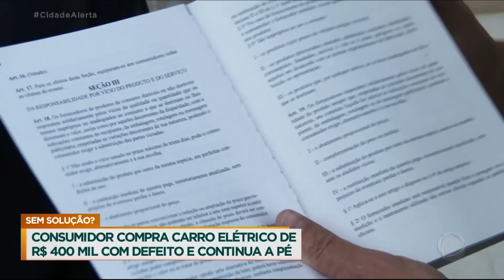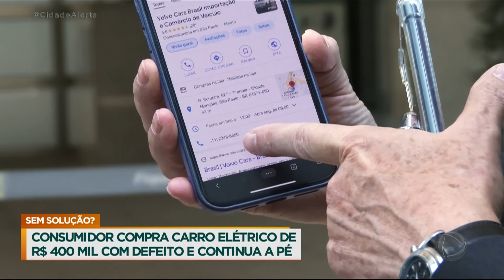Empresa promete entregar carro elétrico de R$ 400 mil a consumidor que acionou a Patrulha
Gilberto, um empresário mineiro da área de Direito Sustentável, pagou R$ 400 mil em um carro elétrico da Volvo. O veículo demorou sete meses para chegar e, quando chegou, veio com um problema sonoro. Celso Russomanno entrou no caso e foi até a sede da Volvo em São Paulo. Veja o que aconteceu!